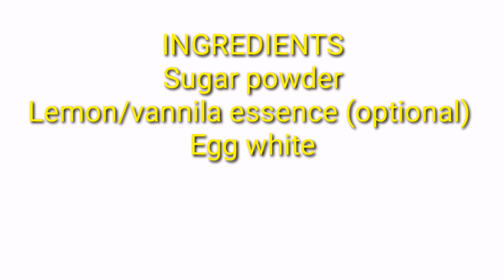Homemade Sprinkles//Cheapest&Easiest Sprinkles//Only 2 Ingredients For Sprinkles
Easiest&chespestsprinkles brijila'scascade#